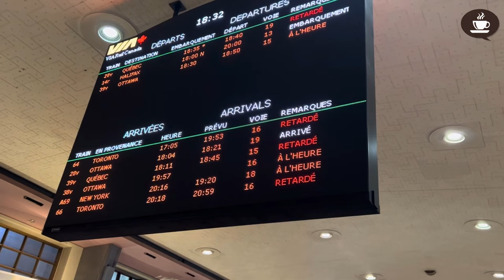ÇA MANQUE DE RESTOS À LA GARE DE MONTRÉAL - Intermediate Quebec French with Subtitles | Frenchpresso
Avez-vous déjà vu la belle gare de Montréal? La voici!

Vous allez peut-être remarquer ces formes familières que j'utilise ici :

quatre "piasses" = quatre dollars
une sandwich = un sandwich
le monde qui attendent après leur train en retard
le monde qui attendent le train pour Toronto

Frenchpresso : La gare de Montréal pendant la covid (2020)